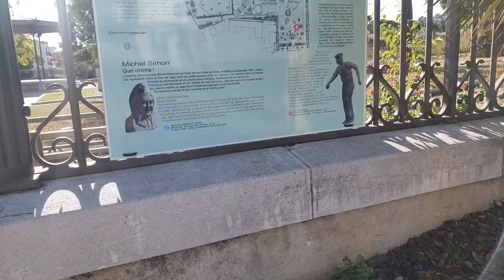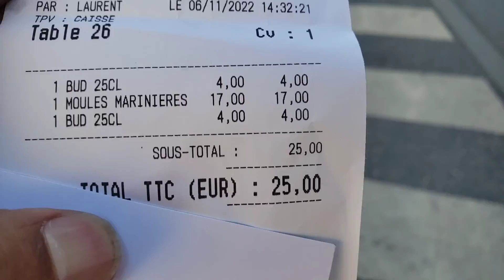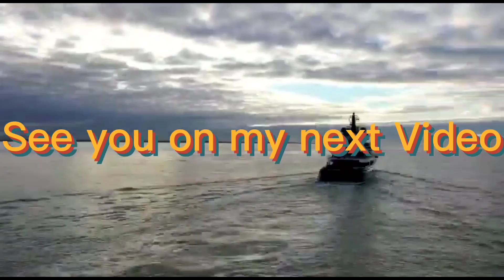morning walk cont. and lunch moules and fries@adjiesofficialvlog